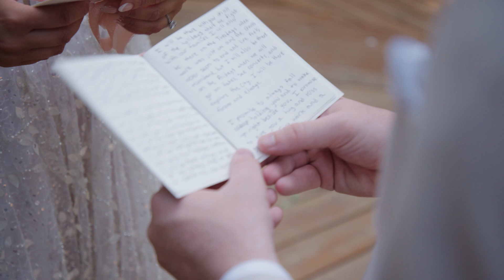Braxon + Kourtney // Merrick Hollow Wedding Film